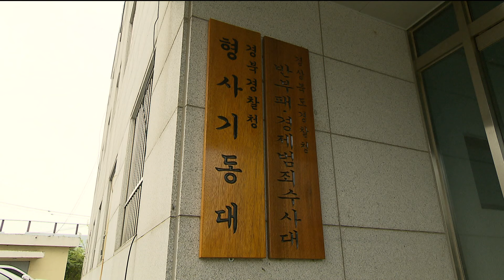"작전통제권 침해·수색 종료 건의 묵살‥사단장 책임" (2024.04.23/뉴스데스크/포항MBC)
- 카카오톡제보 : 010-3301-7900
- 카카오톡ID : PHMBCJEBO